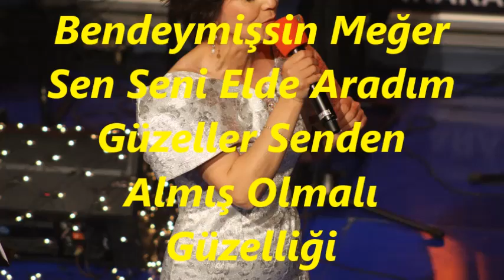Özant KOÇ-Yıllar Yılı Ben Seni Belde Belde Aradım (HİCAZ)R.G.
SOLİST:
*ÖZANT KOÇ*
VİDEOYU YAPAN
*RECEP GAYRETLİ*
GÜFTE:  BEŞİR KARA
BESTE:  İLGÜN SOYSEV
USUL:  SEMÂÎ
MAKAM:    HİCAZ
Yıllar Yılı Ben Seni Belde Belde Aradım
Bendeymişsin Meğer Sen Seni Elde Aradım
Güzeller Senden Almış Olmalı Güzelliği
Ben Seni Sen Sanarak Her Güzelde Aradım.